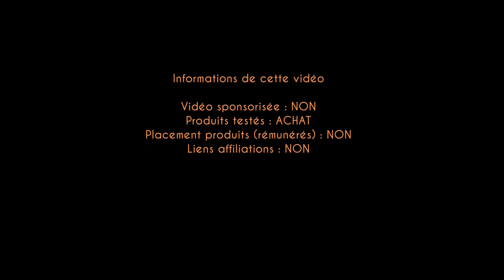Je teste pour toi le fromage végétal "Happy White" de "Happy Cashew"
Se passer de fromage, parfois c'est un choix, parfois c'est une obligation... Quoiqu'il en soit, c'est souvent une vraie contrainte : on aime tant le fromage et ses saveurs si particulières !

Bonne nouvelle, plusieurs marques (de France et d'ailleurs) se sont lancées dans la fabrication de fromages végétaux (ou faux-mages, ou vromages). Et rien que pour toi, je les teste face caméra !

Aujourd'hui, on découvre le Happy White de Happy Cashew, qui se veut cousin du camembert... Alors, pari réussi ?